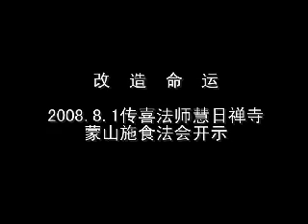传喜法师讲解【改造命运】 标清